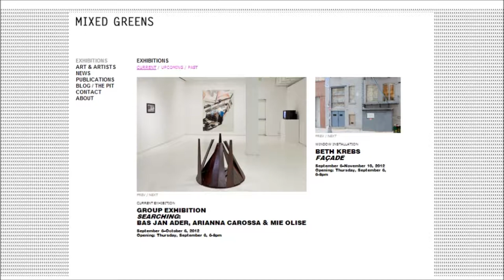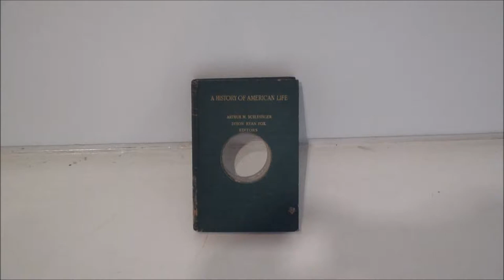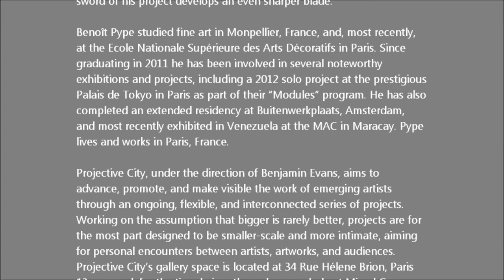MIXED GREENS - Benoit Pype, Beth Krebs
Mixed Greens announces the third installment of Paris-Scope, a series
of peculiar, collaborative exhibitions that give visitors to Mixed Greens a
glimpse into Paris-based Projective City's newest gallery space.
Operating as a kind of alchemical experiment into the possibilities of
"action at a distance," viewers are able to peer into (but obviously not
enter) the space both thousands of miles away and inches from their
grasp— to mystically be both HERE and THERE simultaneously. The Paris-
Scope series allows artists unprecedented control over the gallery
space, and focuses on ambitious solo installations. The third exhibition
showcases the elegant work of French artist Benoît Pype. For the first
time in his career, Paris-Scope allows Pype to fill an entire gallery space
with his delicate sculpture.

Benoît Pype's practice calls attention to scale and lavishes care on
overlooked items. In one series, for example, he creates very specific
supports for neglected natural elements: a tiny carrying case for a drop
of water, a crutch for a blade of grass, a series of shelves for willow
leaves. In his work Geographie Transitoire, maps of major world cities
are die-cut into enormous leaves, whose veins and patterns resonate
with the latticework of urban spaces. Slowly the leaves decompose,
forming a fictional and ephemeral city.

This preoccupation with small, disregarded detail leads Pype to a
poetic and witty practice. For some time he has crafted small pedestals
for the display of micro-sculptures made from pocket lint. Quotidian,
tiny, and insignificant materials transform into aesthetic monuments.
For Paris-Scope, Pype is finally able to push the work to a greater
extreme by blowing up the scale of the lint balls. Increased by several
orders of magnitude, the work still maintains a curious, if somewhat
ominous and uncanny presence. Pype's work is meticulous and
thoughtful, and by devoting an entire gallery space to the careful
preservation and display of pocket lint sculpture, the double-edged
sword of his project develops an even sharper blade.

Mixed Greens is thrilled to present a site-specific window installation by
Beth Krebs. Windows are valuable commodities in New York real estate
and gallery windows offer enticing visual access to exhibitions and
artworks inside. Krebs humorously challenges our expectations by
offering viewers a brick wall.

Much of Krebs' work creates architectural interventions that disrupt the
viewer's assumptions of space. In the woods of McDowell Colony, for
instance, she drew a continuous horizon line on the tree trunks in a
forest and installed a drop ceiling in a grove of trees. These were poetic
gestures carving out an interior—and the illusion of intimacy—in the
vast open air. In exhibitions indoors, she created unexpected openings
and escape routes. In one such project, panels were removed from the
ceiling of a bland, office-like room to reveal a fabricated sky above. In
all situations, her art presents unexpected possibilities, or, as she puts it,
"makeshift magic from limited means."

TEXT COURTESY OF:

Mixed Greens Gallery
531 W.26th St.

HOURS:      Mon-Fri 10-6 Sat 11-6